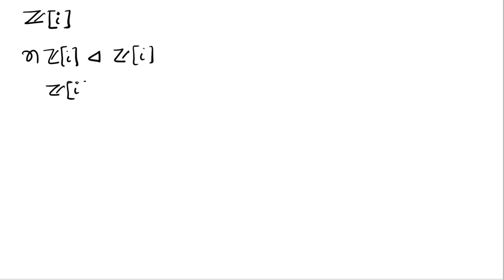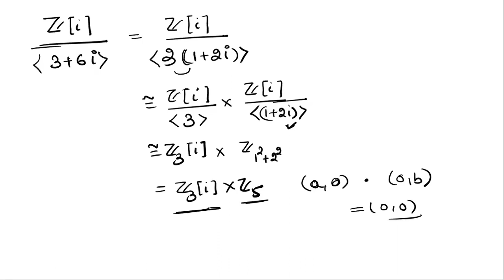#5 quotient ring definition with examples and Questions | Results of quotient ring | ring Theory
quotient ring definition with examples and Questions | Results of quotient ring | ring Theory Course

Join :
Telegram Group for Applied Mathematics -